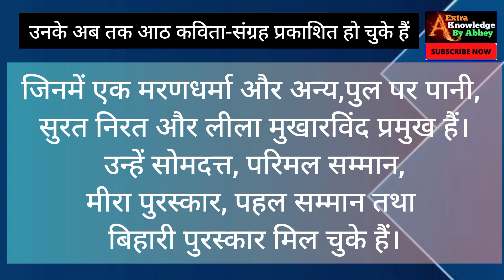ऋतुराज की जीवन परिचय | biography of Rituraj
हिंदी कवि ऋतुराज का जन्म राजस्थान में भरतपुर में 10 फरवरी सन 1940 को हुआ।[1] उन्होंने राजस्थान विश्वविद्यालय जयपुर से अंग्रेजी में एम. ए. की उपाधि ग्रहण की। उन्होंने लगभग चालीस वर्षों तक राजस्थान के विभिन्न महाविद्यालयों में, ज्यादातर एक छोटे शहर बूंदी में रहते हुए अंग्रेजी साहित्य का अध्यापन किया। बीच में वे कुछ समय के लिए रेडियो चाइना (बीजिंग) में भी रहे। अभी ऋतुराज जयपुर के सांगानेर स्थित प्रताप नगर में रहते हैं।

ऋतुराज के अब तक के प्रकाशित काव्य संग्रहों में 'पुल पर पानी', 'एक मरणधर्मा और अन्य कविताऍं', 'सुरत निरत' तथा 'लीला अरविंद', 'मैं आंगिरस', 'कितना थोड़ा वक़्त', 'अबेकस', 'आशा नाम नदी' आदि हैं। इन्हें सोमदत्त सम्मान, परिमल सम्मान,मीरा पुरस्कार, पहल सम्मान, बिहारी पुरस्कार आदि से सम्‍मानित किया जा चुका है।

राजस्थान प्रगतिशील लेखक संघ के अध्यक्ष रहे ऋतुराज मूलतः वंचितों, उपेक्षितों और पीड़ितों के कवि हैं। इन्‍होंने समाज के हाशिए के लोगों की चिंताओं को अपनी कविताओं का विषय बनाया है।

जयपुर के प्रसिद्ध साहित्य महोत्सव (लिट फेस्‍ट) की अंग्रेजीपरस्‍ती  और भारतीय भाषाओं की उपेक्षा से खिन्न होकर उन्होंने कुछ स्थानीय साहित्‍यकारों के साथ मिल कर उन्हीं तारीखों में अपना एक अलग समानांतर जयपुर साहित्य उत्सव शुरू किया था, जो अब पूरे भारत का एक प्रतिष्ठित वार्षिक साहित्‍य समागम बन गया है। इसमें पूरे भारत से सभी प्रमुख भारतीय भाषाओं के साहित्‍यकारों को आमंत्रित किया जाता है। कोरोना संकट के दौरान भी इसे आभासी रूप में आयोजित किया गया